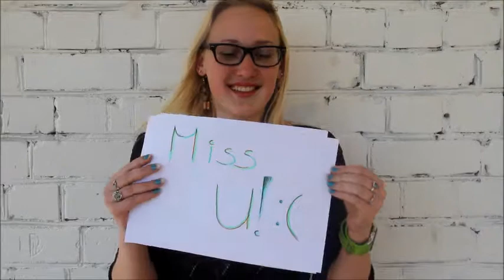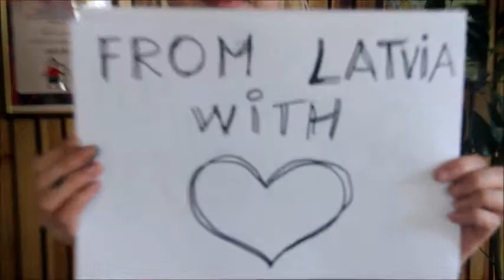From Latvia with love